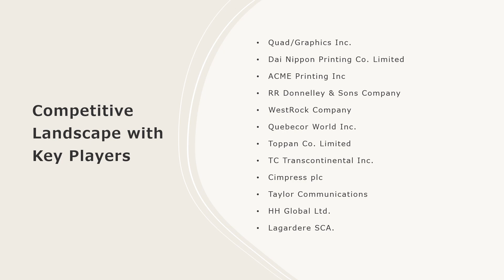Commercial Printing Market: Top Companies, Investment Trend, Growth & Innovation Trends 2024-32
The global commercial printing market size reached US$ 766.7 Billion in 2023. Looking forward, IMARC Group expects the market to reach US$ 841.9 Billion by 2032, exhibiting a growth rate (CAGR) of 1% during 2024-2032.